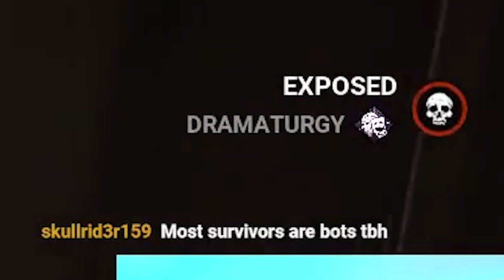Dead by Daylight Clips Out of Context 4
Thank you guys for watching! I hope you enjoy :)